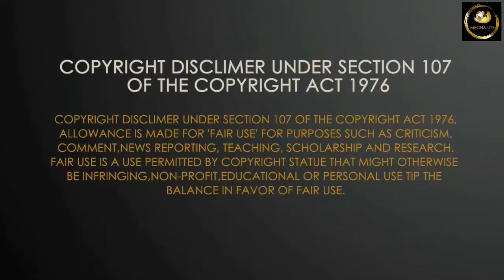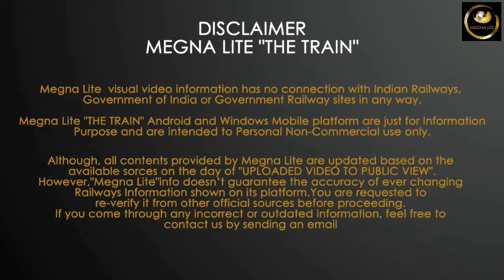VANDE BHARATH INDIAS SUPER FAST TRAIN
A GLANCE OF INDIAS TRAIN TYPE
THIS PART ONE
The channel started as youtuber as a informative about specific things or products. We started with "THE TRAIN" , TRENDING, ENTERTAINMENT. Basically it start with train the train information along with route .very soon we will cover the tourism area near the railway station,foods,Etc,,For Entertainment we plan to give instrumental music of musicians around the glob and many more if our valuable you tuber wishes we do our Best.
Please  provide your suggestion comments to update new videos.
Thanking You,